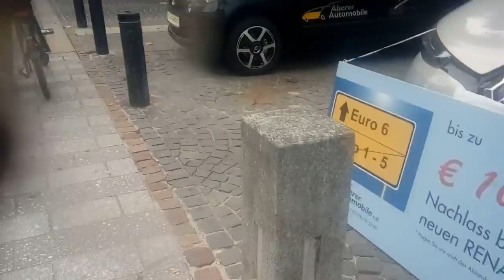Lerchen TV: Herbstfest in Lörrach #2